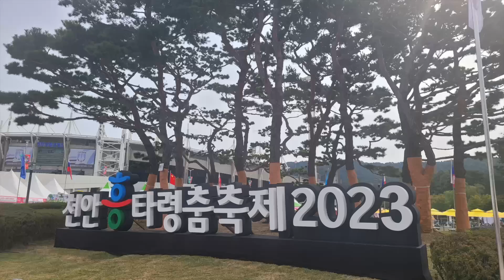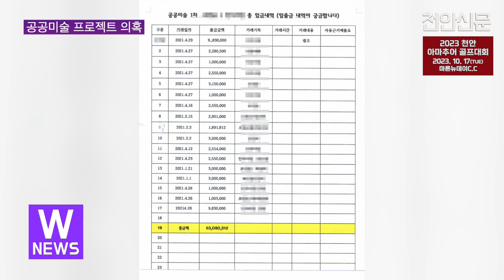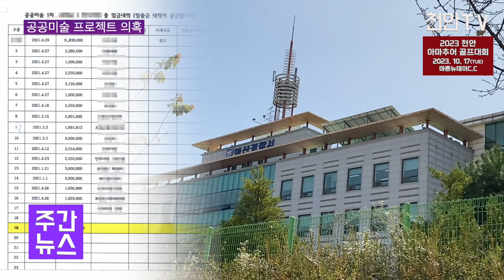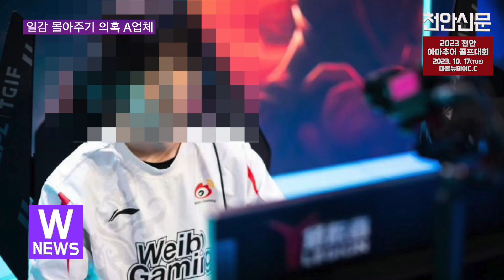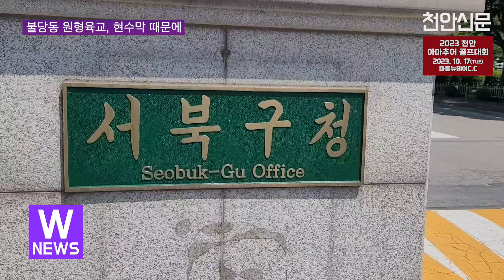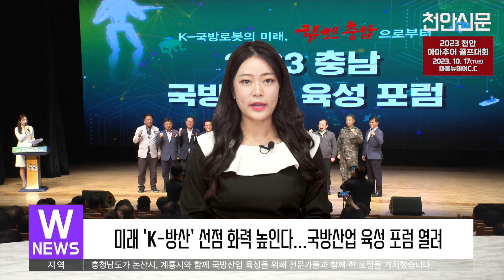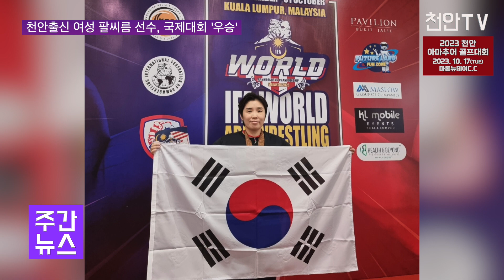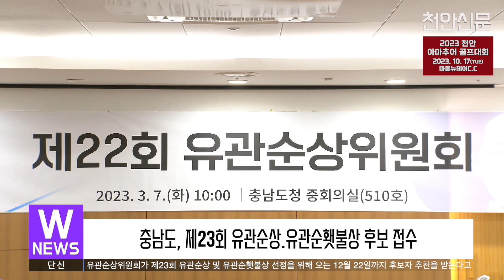천안TV 주간종합뉴스 10월 9일(월)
■ 방송일 : 2023년 10월 09일(월)
■ 진행 : 정해인 아나운서
■ 초대석 : 정지표 천안시복지재단 이사장